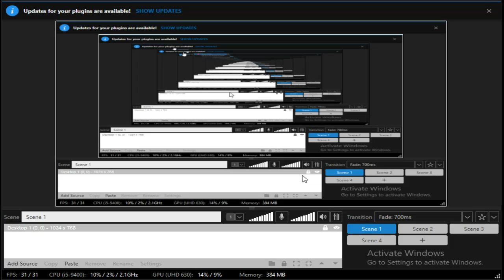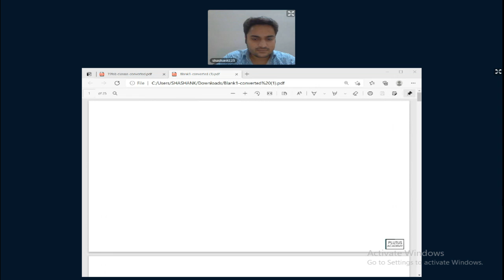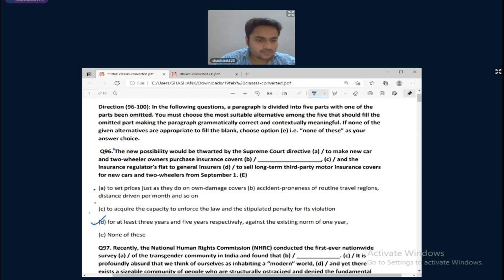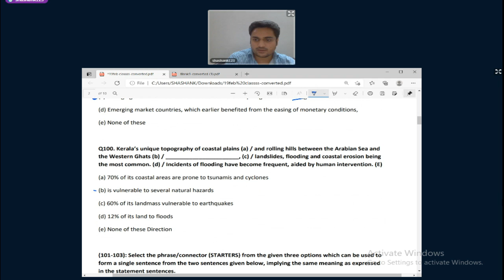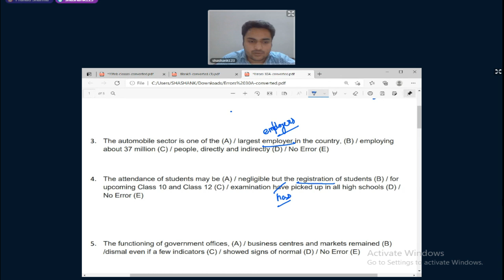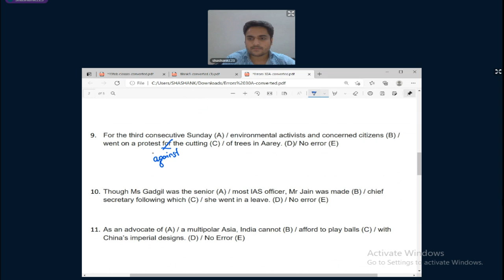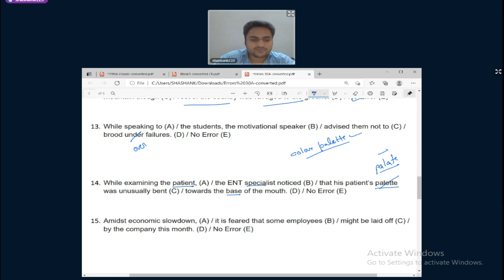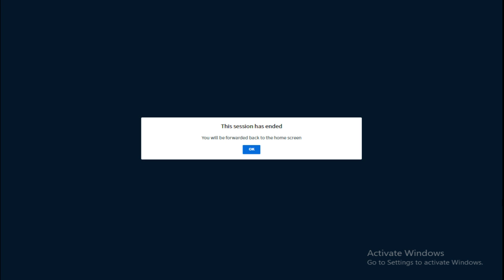Live English (Fill Ups) Class important for SSC CGL & IBPS PO by Shashank Sir